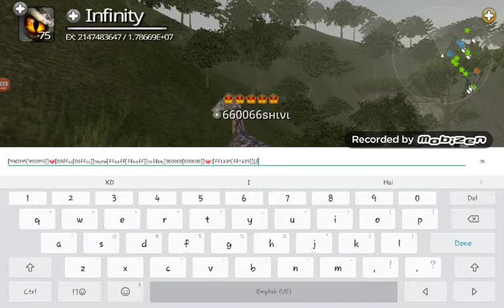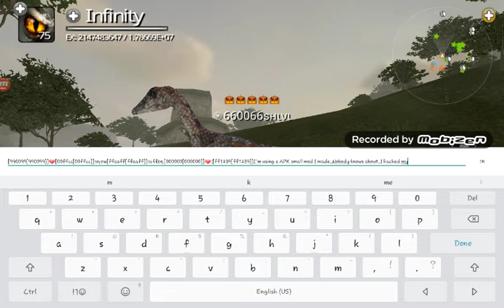Dinos Online Pt.1|Gameplay With Fake Phoneink| Anti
The music is called Bounce It.
If you want me to check out your channel, tell me in comments, I promise I will replie
I had to stay quiet this WHOLE VIDEO
If you want to see other "Dinos" play this game check out the new group!
If you wanna see these ytbers play and hack..here are their channels
The last 1 doesn't mod or hack :P
Well...THATS IT!!!